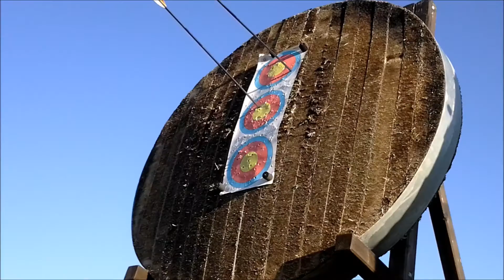Bogenschießen Koeln-Wahn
Erstes Schießen seit langer Pause... geht aber noch ;-)